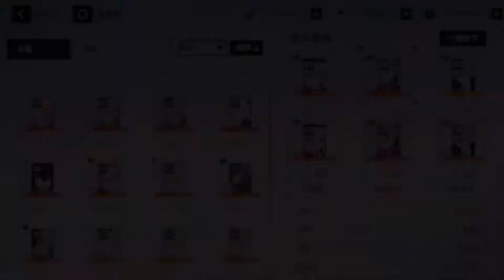Shakespeare Damage Test With Emberburn | Punishing Gray Raven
flying gun damage depends on the thermal bar.
karenina embeburn can instanly fill up thermal bar after using ultimate skill

‘Punishing: Gray Raven’ is a 3D action mobile game with a sci-fi apocalypse theme. You will become the commander and lead the last hope of mankind - the bionic human form 「structure」to fight against the mechanical army infected by the 「Punishing」 virus. Use your judgment, flexibly slide your fingertips, trigger different skill moves, and play a gorgeous battle at the end of the world!

The story of Punishing: Gray Raven takes place in the near future.
Fusion technology has brought humanity into the golden age of high degree of unity and rapid development. However, due to human's ultimate exploration of basic science, it finally touched the taboo field, and the virus, symbolized "punishing", suddenly broke out.
The fragile human body was quickly destroyed by the virus, while the infected machine was controlled by the virus and turned into a violent slaughtering machine.
After less than a century of resistance, the once highly prosperous human civilization has almost lost its trace on the planet. The survivors are in exile in deep space, as an alternative to the numerous mechanical infectious organisms that roam the earth.
And you will play the role of a "saviour" with the last hope of human civilization, the "structure", on your journey back to Earth.

The era of counterattack has begun--
May every son of humankind return to the earth be safe.
Collapse